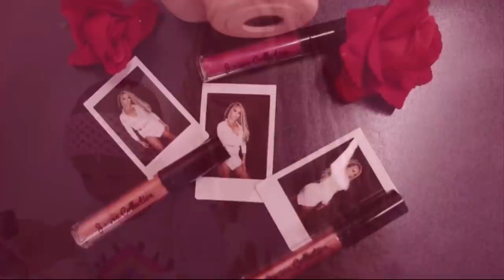Video VIXEN?! Lil Baby & Yo Gotti | Vlogmas Day 11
Today I take you behind the scenes of Yo Gotti ft Lil Baby’s new music video ‘Put a Date On It’ . I play a flight attendant ! If you like videos like this then let's try to get it to 10,000 THUMBS UP!!

Gloss I'm wearing: *CINNAMON*

HAIR & MUA: @hairbyht @sondrianicole
Casting: Millticket Casting | Lala